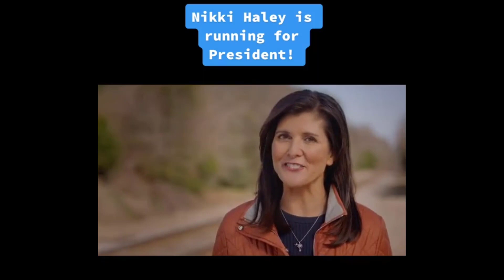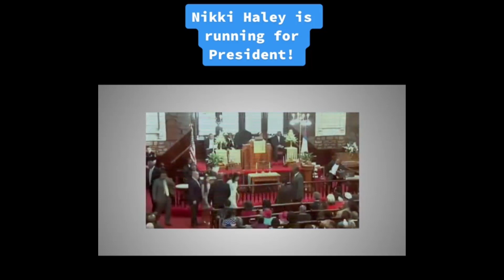Nikki Haley | becoming the first major challenger to former President Donald Trump for the 2024.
Nikki Haley, the former South Carolina governor and United Nations ambassador, announced her candidacy for president on Tuesday, becoming the first major challenger to former President Donald Trump for the 2024 Republican nomination.

The announcement, delivered in a tweeted video, marks an about-face for the ex-Trump Cabinet official, who said two years ago that she wouldn’t challenge her former boss for the White House in 2024. But she changed her mind in recent months, citing, among other things, the country’s economic troubles and the need for “generational change,” a nod to the 76-year-old Trump’s age.

“You should know this about me. I don’t put up with bullies. And when you kick back, it hurts them more if you’re wearing heels,” Haley said. “I’m Nikki Haley, and I’m running for president.”